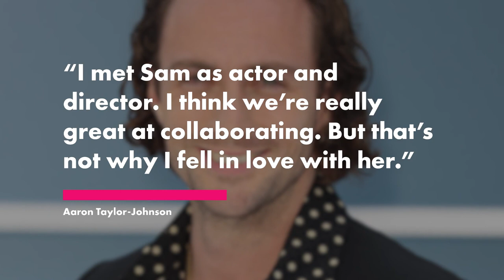Aaron Taylor-Johnson, 33, addresses 23-year age gap with wife Sam: ‘Nothing to hide’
Aaron Taylor-Johnson has opened up about his much-talked about relationship with his wife, director Sam Taylor-Johnson.

The “Kick-Ass” star, who was 22 when he tied the knot with then-45-year-old Sam in 2012, gave a rare insight into his marriage in an interview with Esquire.

“I’ve probably talked to you more about my kids and Sam than I have with anybody,” the “James Bond” hopeful, 33, said in the interview, shutting down further questions about his marriage. “I’ve got really nothing to hide, and I’m secure in what we have.”

“But I’m not going to unlock things that are actually precious to me,” he added, referring to his and Sam’s 23-year age gap.